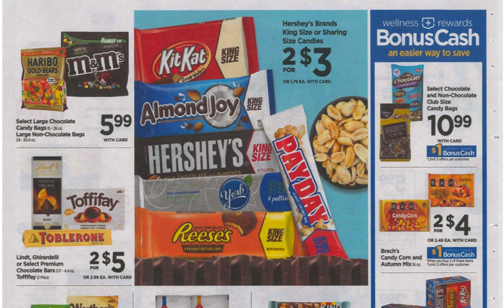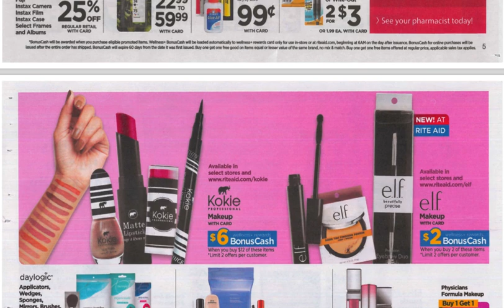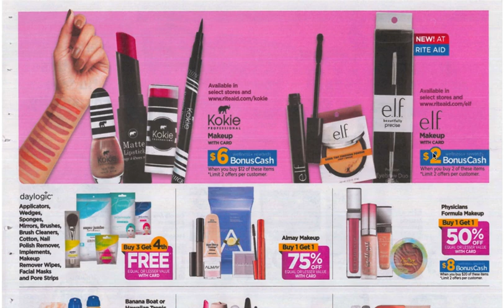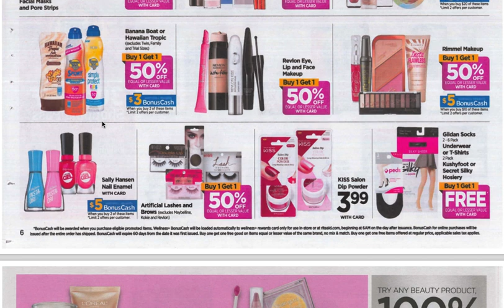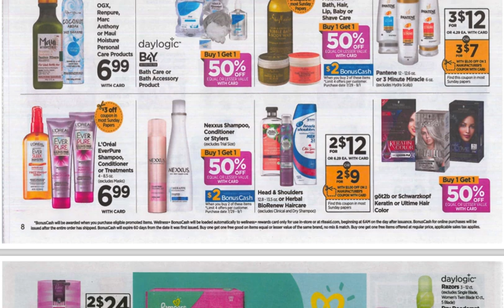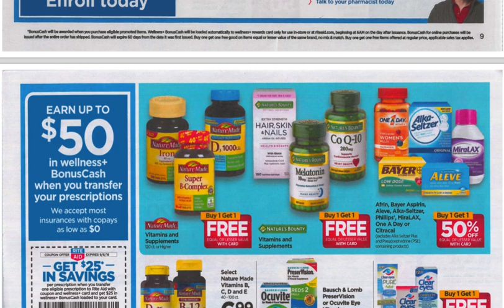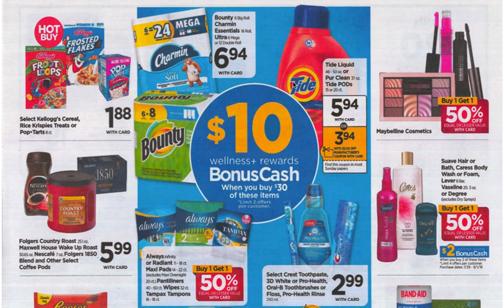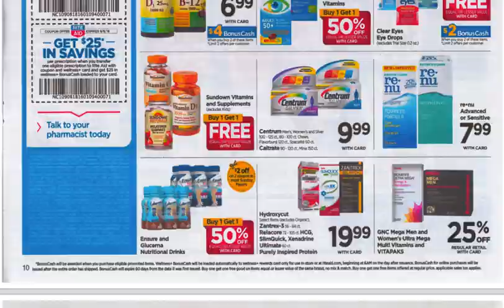Especiales en Rite Aid con cupones 8/26/18 - 9/1/18